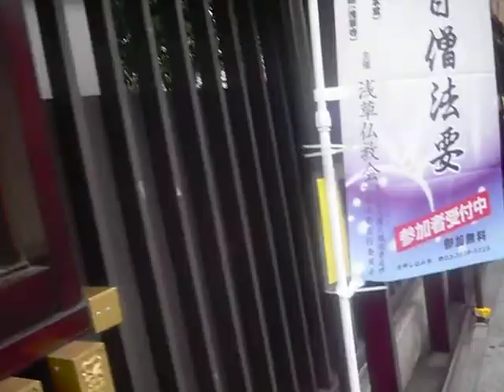Little Japanese story for you